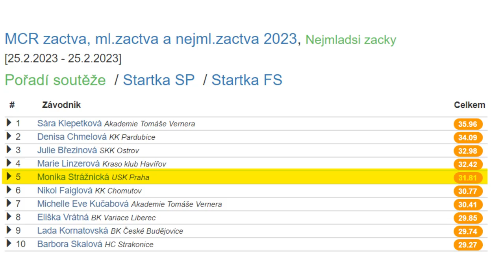2023 03 04 Mistrovství ČR nejmladší žačky Kopřivnice